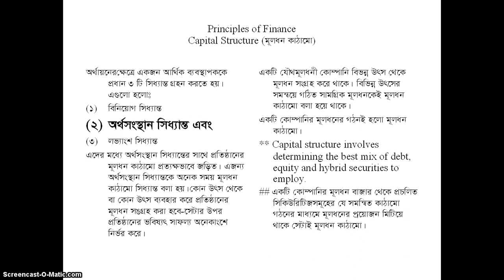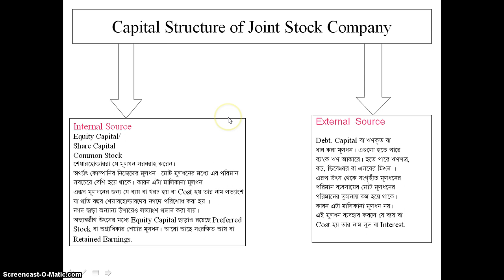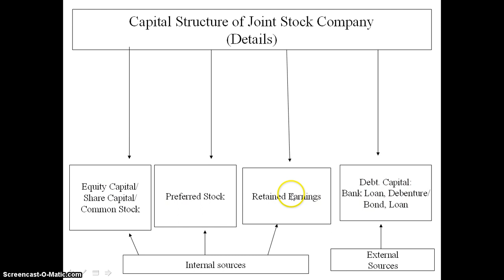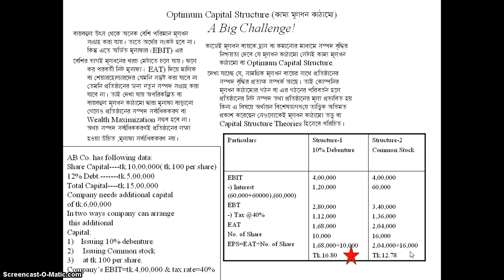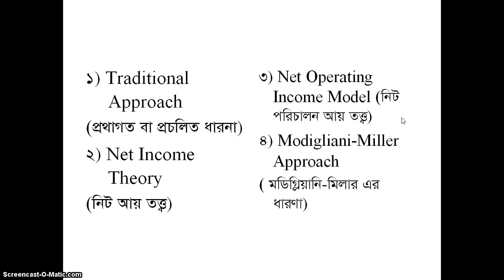BBA, Accounting/Management/Finance Department.Principles of Finance.Chapter:Capital Structure.Part-1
This video discusses fundamental concepts of capital structure of joint stock company.